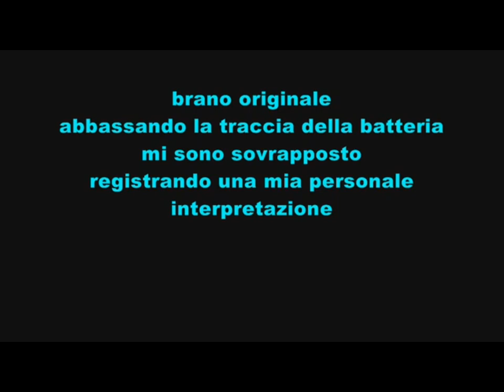Nicola Jocola con "Le Grandi Trombe del Jazz" in "Better Go"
brano originale con

Abbassando la traccia della batteria
mi sono sovrapposto
registrando una mia personale
interpretazione